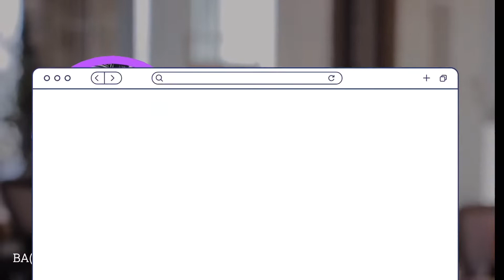Expand Your Vocabulary || Did || Commonly Used Words || Diamond Education Hub